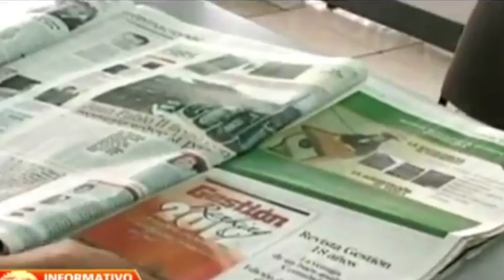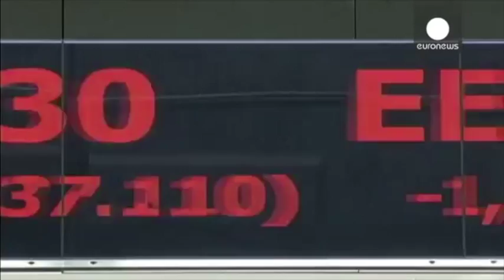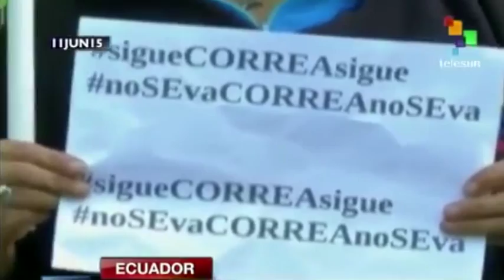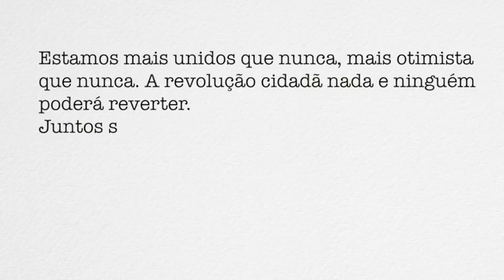LEI DE HERANÇA NO EQUADOR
Taxação sobre grandes fortunas

Em um cenário de crise econômica internacional, enquanto muitos países decidem aplicar as medidas de ajuste fiscal, o presidente do Equador, Rafael Correa decidiu que são os ricos que devem pagar pela crise, e para isso, apresentou a LEI DE HERANÇA. Esse projeto de lei busca taxar as grandes fortunas. Assista e entenda a medida.